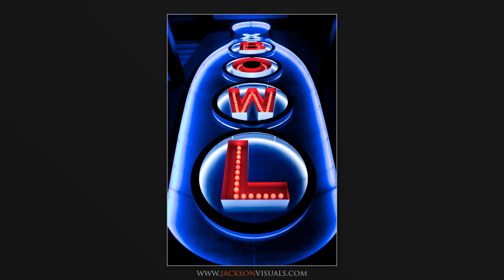architecture-photography-JacksonVisuals.mp4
Architectural photography in Kansas City from Chad Jackson | Jackson Visuals. This video highlights some of my most recent architectural photography work.